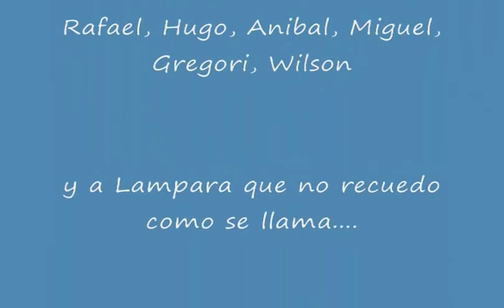Leo Diaz en vivo con Cabani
Lo Mejor de Sabado Sensacional  en el Año 1.994